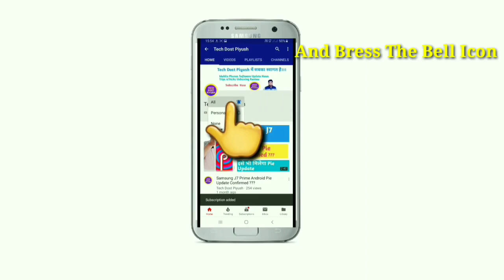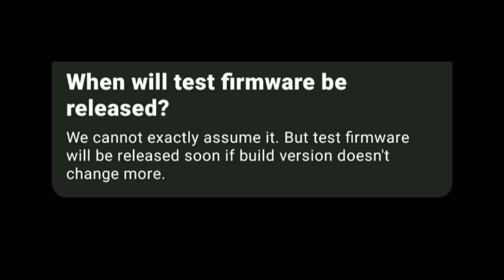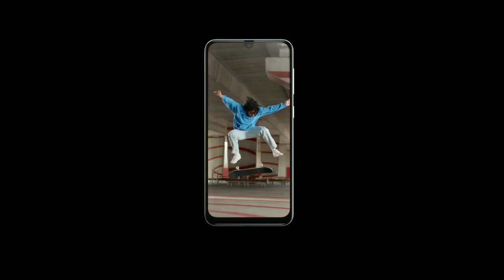Samsung A50 /A70 /A70S Android 10 OneUI 2.0 Update Release Date | Good News